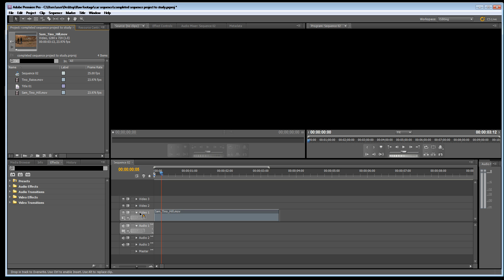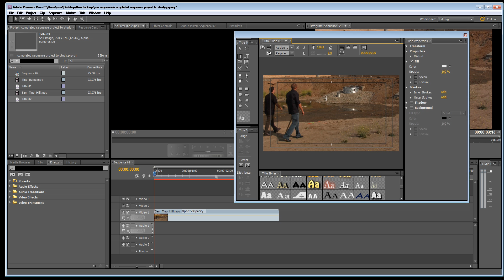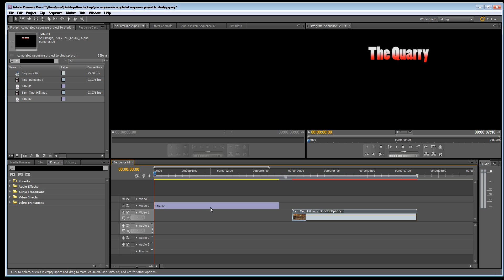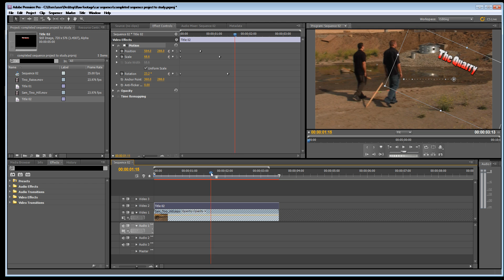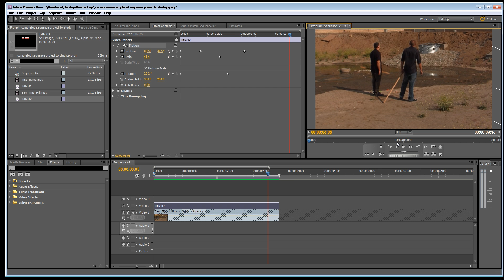Creating and animating a title in Premiere CS5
A sample video from our Training DVD Adobe Premiere 'The Basics'.

Learn how edit by industry NZ  trained video editor Jonathan Stewart.